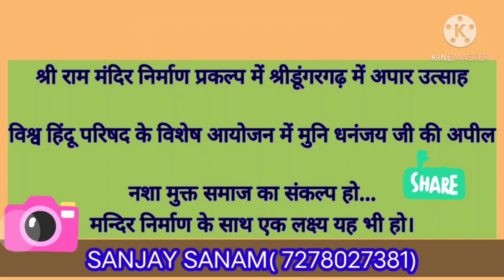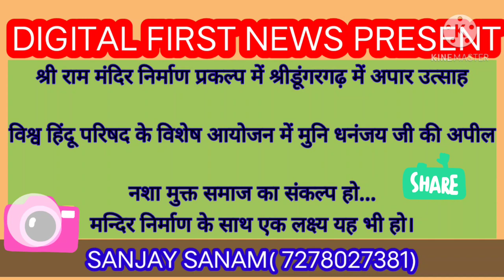दिलों के अंदर राम का वास हो....मुनि धनंजय कुमार।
राम मंदिर निर्माण के इस प्रकलप में समाज को नशा मुक्त करने का अभियान भी अगर जोड़ दिया जाए तो नशे की वजह से हो रही मर्यादा की हानि रुक जाएगी व परिवारों में आंतरिक शांति का अहसास भी होगा।